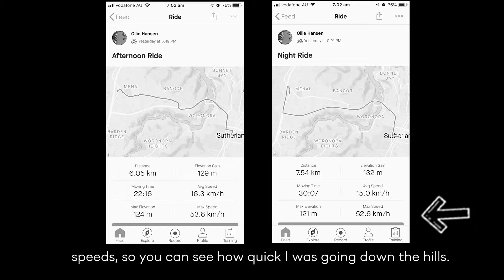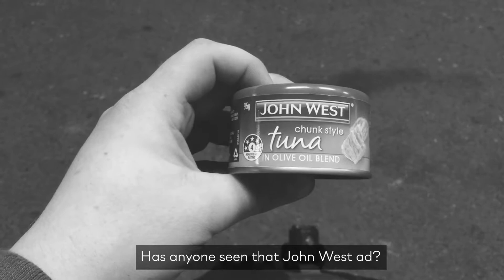I WANT TO BE A PRO WRESTLER EP 14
I WANT TO BE A PRO WRESTLER
EPISODE 14: MY LIGHT, IT DOES NOTHING

Ollie rides his bike to Menai for the first time. He also learns some new wrestling moves.